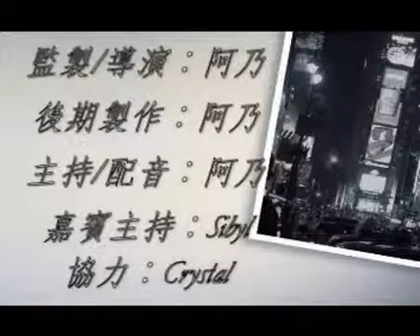遊走土耳其 Turkey 27 - Taksim Square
《藝遊世界：拜占庭藝術國度》，是繼《藝遊世界：台北》之後，藝遊世界系列的第二輯，今次是向地中海之國，拜占庭藝術殿堂的土耳其出發，為大家帶來全新一輯的藝遊世界，帶你走進伊斯蘭角度。

微博Weibo：環球旅人Trafolife
微信公眾號：環球自助旅遊搶先報